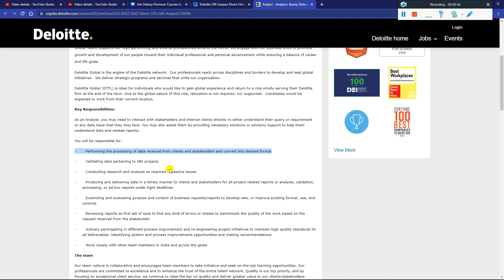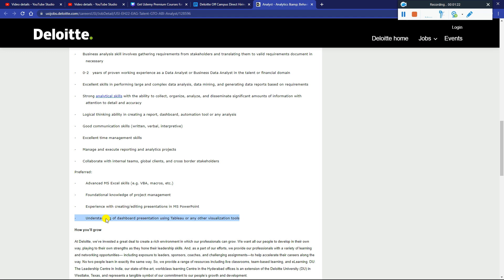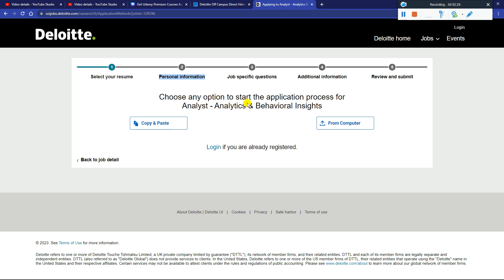Deloitte Biggest OFF Campus Drive 2023-2019 Direct New Role Hiring No %Criteria Data Analyst 8.5 LPA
Deloitte Biggest OFF Campus Drive 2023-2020 Direct New Role Hiring No Criteria Quality Analyst 8 LPA Salary - Must Apply

📍📌 Deloitte 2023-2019 Batch New Data Analyst Role Hiring Direct Apply

🔺 Deloitte Biggest OFF Campus Drive 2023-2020 New Role Direct Hiring No Criteria Analyst Trainee 6 LPA

🔺 Deloitte Biggest OFF Campus Direct Bulk Hiring Started 2024| 2023| 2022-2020 Analyst Trainee 6.5 LPA Salary

🔴 IBM Code Knack CIC Campus Hiring 2023 Exam Date Out Sending Exam Shortlisted Mail & Link Preparation

🔴 Wipro Elite Turbo New Phase Bulk Hiring Cancel For 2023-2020? Wipro Confirmed Joining Month Date PJP

🔴 How to Crack Deloitte Exam with Zero Preparation Strategy How I Crack Exam All Tips, Tricks Revealed - Must Watch

✨ Hashtags ✨